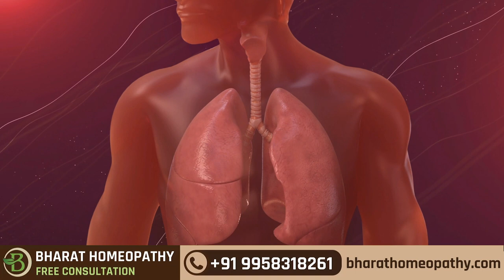Are Asthma and COPD the same disease? | Bharat Homeopathy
What are Asthma and COPD?

Hello,
In today's video, we will discuss what asthma and COPD is
Most people think this can be asthma, but it can also be a COPD problem.
Both diseases have the same symptoms, but both are different.

Do you understand what asthma is?
A condition in which a person's airways become inflamed, narrow, swollen, and produce extra mucus, making breathing difficult. Asthma can be mild or severe, interfering with daily activities. It may result in a life-threatening attack in some cases, and Asthma symptoms include trouble breathing, chest pain, coughing, and wheezing. However, it can be cured permanently.

Do you understand what COPD is?
A class of lung diseases that restrict airflow and make breathing difficult. The most common conditions are emphysema and chronic bronchitis. COPD damage cannot be reversed. Shortness of breath, wheezing, and chronic cough are all symptoms. However, it is treatable with the proper medications.

For more valuable information regarding asthma and COPD, watch the video till the end.
Still, if you have any doubts, call the given number and consult with doctors of Bharat homeopathy.